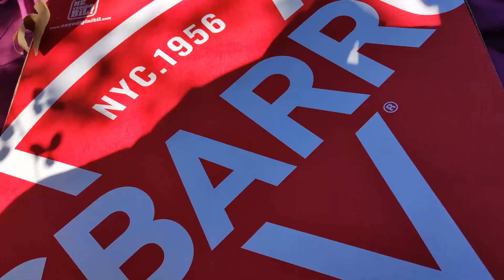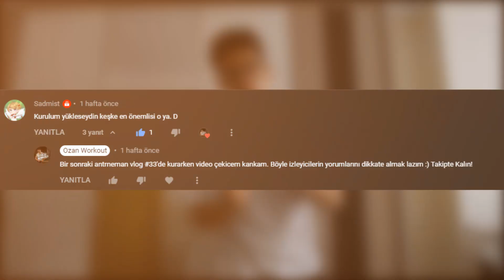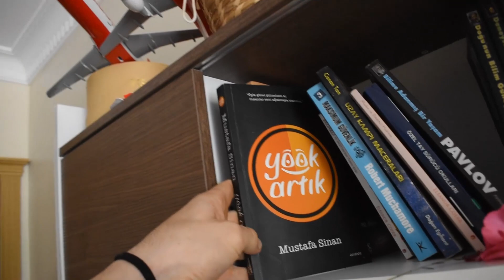XXL PİZZA YEDİK / DETAYLI HALKA KURULUMU VE ANTRENMANI / L-SİT'DEN NASIL HANDSTAND YAPILIR?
↪ SELAM MİLLET OZAN WORKOUT KANALINA HOŞ GELDİNİNİZ.
↪ Bu Videomuzda Street Workout ve Calisthenics sporcularına özel HANDSTAND NASIL DURABİLİRİZ, HANDSTAN ANTRENMANLARIM. HALKA NASIL KURULUR VE HALKA ANTRENMANLARI NASIL YAPILIR? Üzerine video çektim :) Videoda bana eşlik eden İsa ve Batuhan arkadaşlara çok teşekkür ederim.
Umarım Video Eğlenceli ve Eğitici  Olmuştur.
GÖRÜŞMEK ÜZERE ...

↪ KANALIMIZDA EĞİTİM VİDEOLARI , VLOGLAR , EGZERSİZLER VE SPORA DAİR HERŞEYİ BULABİLİRSİNİZ.

↪ ÖNERİ VE GÖRÜŞLERİNİZİ YORUMLARDAN YADA İNSTAGRAM HESABIMIZDAN DM YOLUYLA ULAŞTIRABİLİRSİNİZ.

Sıradaki video ne üzerine olmasını istersiniz? Yorumlarda belirtirseniz çok mutlu olurum.
Kendinize iyi bakın, STAY FİT!!